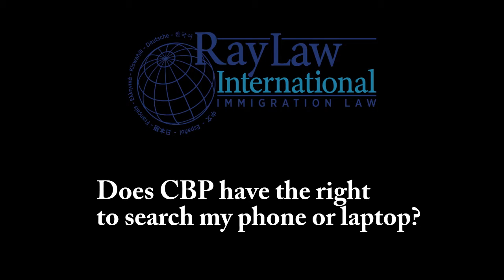Does CBP have the right to look at my phone or laptop?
Does the USCBP have the legal right or authority to search content on your laptop or phone?

If a CBP Officer has an "individualized suspicion" of contraband or “reasonable suspicion” of criminal activity, yes, they can search your laptop and phone. Watch the video to find out more!

CBP Directive No. 3340-049A – declared that agents could search anyone’s electronic devices for any reason.

**CALL OUR LAW OFFICE TO GET YOUR IMMIGRATION CASE STARTED TODAY!**
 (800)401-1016